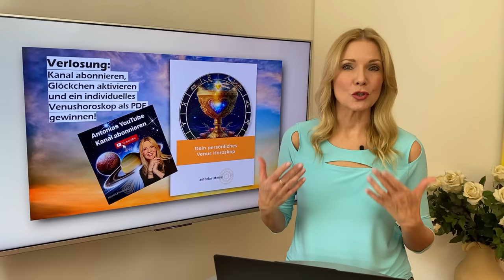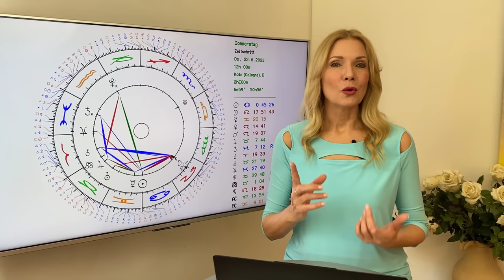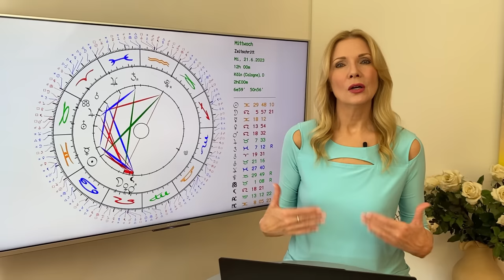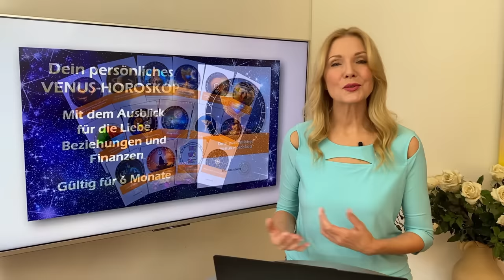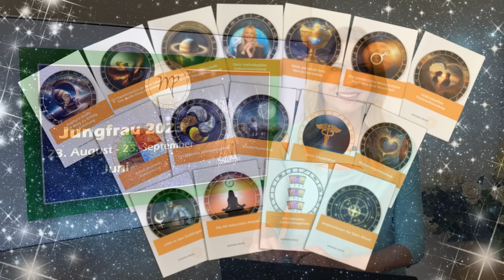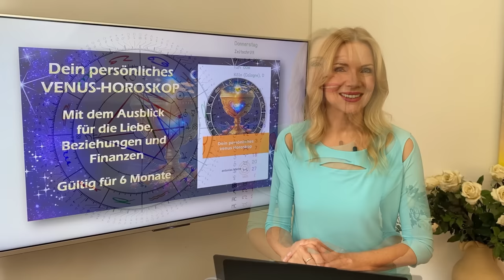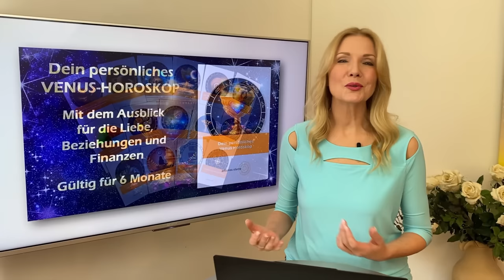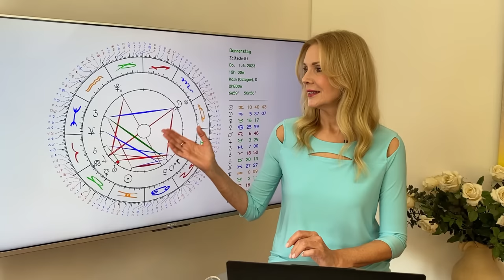Das große Horoskop im Juni für die 12 Sternzeichen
Der Sommer der Liebe beginnt! Venus, Mars und Lilith treffen sich im Löwen: Es knistert! So stehen eure Sterne im Juni
🌟 ANTONIAS HOROSKOPE SHOP
👉 Das große Pluto-Horoskop (als PDF per Mail)
🌟 ANTONIAS PDF DOSSIERS
🌟 PERSÖNLICHE BERATUNGEN MIT ANTONIA
🌟 STERNZEICHEN SCHMUCK VON ANTONIA
🌟 BÜCHER, VORTRÄGE UND GEWINNSPIELE
🌟 TIMECODES
16:14 Widder
21:07 Stier
26:04 Zwillinge
31:02 Krebs
36:09 Löwe
41:09 Jungfrau
46:09 Waage
51:13 Skorpion
56:21 Schütze
1:01:23 Steinbock
1:06:27 Wassermann
1:11:41 Fische
1:16:29 Service